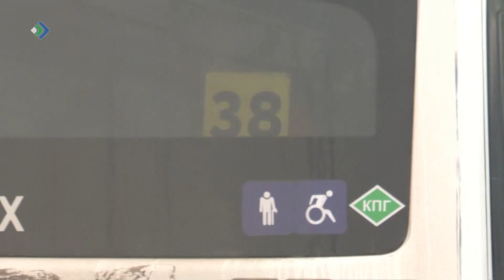В Сыктывкаре перекрыта дорога на Дырносские дачи